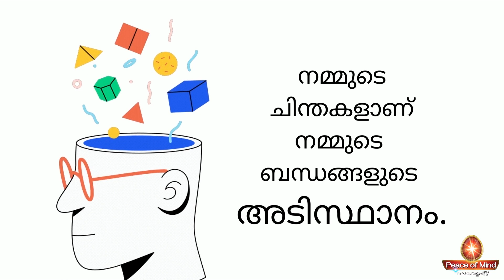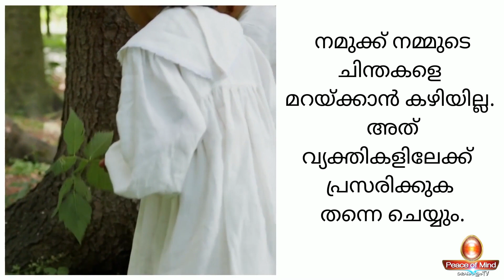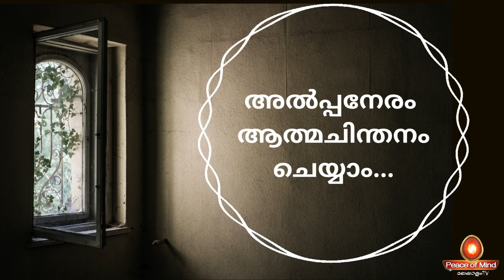''THE SECRETS OF REAL LOVE'' - Being Love - Part 1 | Peace of Mind TV Malayalam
നമ്മൾ  പ്രണയത്തെക്കുറിച്ച് സംസാരിക്കാറുണ്ട് , പ്രണയത്തെക്കുറിച്ച് വായിച്ചിട്ടുണ്ട്, പ്രണയത്തെക്കുറിച്ച് എഴുതിയിട്ടുണ്ട്, പ്രണയത്തെ മഹത്വവത്കരിക്കുന്ന വരികൾ പാടിയിട്ടുമുണ്ടാവാം . ഒരുപക്ഷെ കുട്ടിക്കാലത്ത് നമുക്ക് തോന്നിയ ആദ്യത്തെ വികാരമാണ് സ്നേഹം. മറ്റുള്ളവർ    കെട്ടി പ്പിടിക്കുകയും ആശ്വസിപ്പിക്കുകയും ചെയ്യുമ്പോൾ, ഒരു ശിശുവായിരിക്കുമ്പോൾ പോലും നമുക്ക്  അവബോധപൂർവ്വം അറിയാമായിരുന്നു  എങ്ങനെ      സ്നേഹപൂർവ്വം പ്രതികരിക്കണം എന്ന് .വളരുമ്പോൾ, സ്നേഹത്തിന്റെ വ്യത്യസ്ത അർത്ഥങ്ങൾ നമ്മൾ പഠിച്ചിട്ടുണ്ടാകും.

നമ്മുടെ ബന്ധങ്ങളുടെ ഭ്രമണപഥത്തിലെ ആളുകളെ നാം നിസ്സംശയമായും സ്നേഹിക്കുന്നു. യഥാർത്ഥ ചോദ്യം ഇതാണ് - നാം അവരെ നിരുപാധികമായി സ്നേഹിക്കുന്നുണ്ടോ? ഒരുപക്ഷേ ഇല്ല. ഇന്ന്, സമാധാനം, സ്നേഹം, സന്തോഷം തുടങ്ങിയ യഥാർത്ഥ ഗുണങ്ങൾ സ്ഥിരമായി പ്രവർത്തനത്തിൽ കൊണ്ടുവരുന്നില്ല.നമ്മുടെ മനസ്സ് അസ്വസ്ഥമാകുമ്പോൾ, നാം സ്ഥിരതയോടെ പോലും പ്രതികരിക്കുന്നില്ല, അതിനാൽ സ്നേഹത്തെക്കുറിച്ച് ചിന്തിക്കുന്നത് വളരെ വിദൂരമായിരിക്കും.

ഓരോ തവണയും നമുക്ക് എങ്ങനെ തോന്നുന്നുവെന്നതിനെ  ആധാരമാക്കി     മറ്റുള്ളവരെയോ സാഹചര്യങ്ങളെയോ നാം  കുറ്റപ്പെടുത്തുന്നു, ഓരോ തവണയും നമ്മൾ ആരോടെങ്കിലും വിവേചനാധികാരം കാണിക്കുന്നു, ഓരോ തവണയും ആരെങ്കിലും നമ്മുടെ രീതിയിൽ പെരുമാറാത്തതിൽ നാം അസന്തുഷ്ടരാണ്, ഓരോ തവണയും നമുക്ക് തിരസ്‌കരണം ലഭിക്കുകയോ അല്ലെങ്കിൽ ഓരോ തവണയും പ്രതികൂല സാഹചര്യങ്ങൾ നേരിടുകയോ ചെയ്യമ്പോൾ  - നാം  നമ്മുടെ സ്നേഹത്തിന്റെ ഒഴുക്കിനെ  തടയുന്നു .

മറ്റുള്ളവർ നമ്മളെ "നിബന്ധനയോടെ" മാത്രമേ സ്നേഹിക്കുന്നുള്ളൂ, കാരണം അവരും ഇന്ന് അത് പുറത്താണ് അന്വേഷിക്കുന്നത്, അതിനാൽ, നമ്മുടെ സ്നേഹത്തിന്റെ അനുഭവം നമ്മിൽ നിന്ന് ആരംഭിക്കേണ്ടതുണ്ട്. നമ്മൾ നമ്മളെ സ്നേഹിക്കുന്നില്ലെങ്കിൽ മറ്റുള്ളവരെ സ്നേഹിക്കാൻ കഴിയില്ല, നമ്മൾ സ്വയം വിമർശിക്കുകയാണെങ്കിൽ,മറ്റുള്ളവരെ അംഗീകരിക്കാനും സാധിക്കില്ല. ഈ      പരമ്പര നമ്മളെ  സ്വയം സ്നേഹിക്കുന്നതിലേക്ക് ആകർഷിക്കുന്നു, അങ്ങനെ മറ്റുള്ളവർക്ക് അത് നൽകുന്നത് സ്വാഭാവികമായി  മാറുന്നു .

ഇവിടെ പ്രധാന സന്ദേശം സ്നേഹം "പുറത്തു " അല്ല എന്നതാണ്. സ്നേഹത്തിന്റെ മറവിൽ നമ്മൾ ഉപയോഗിക്കുന്ന അറ്റാച്ച്മെന്റ്, പ്രതീക്ഷകൾ, വേദന, വേവലാതി, സമ്മർദ്ദം, ഭയം അല്ലെങ്കിൽ കോപം തുടങ്ങിയ വികാരങ്ങളുടെ ഒരു സ്പെക്ട്രം ഈ പരമ്പരയിൽ വിശകലനം ചെയ്യുന്നു.

ന്യായവിധികളിൽ നിന്നും പ്രതീക്ഷകളിൽ നിന്നും സ്വയം മോചിതരാകുമ്പോൾ, ആളുകൾക്ക് വേണ്ടി ശരിയായി ചിന്തിക്കാൻ തുടങ്ങുമ്പോൾ, ആളുകളെ അവർ ആരാണെന്ന് അംഗീകരിക്കുമ്പോൾ, നമ്മൾ  നിരുപാധികമായ സ്നേഹത്തിന്റെ സ്വരൂപമായി  മാറുന്നു. അതാണ്  "BEING LOVE'".